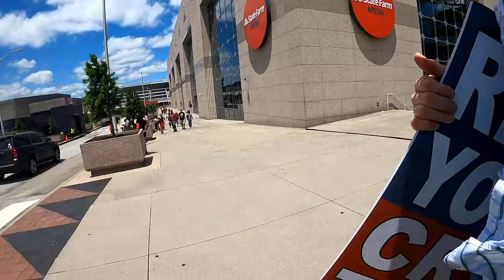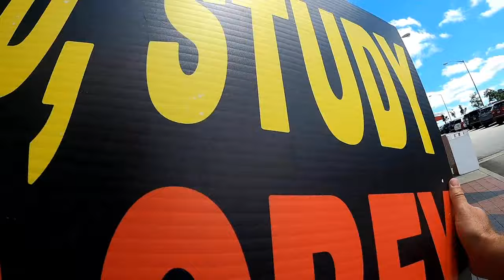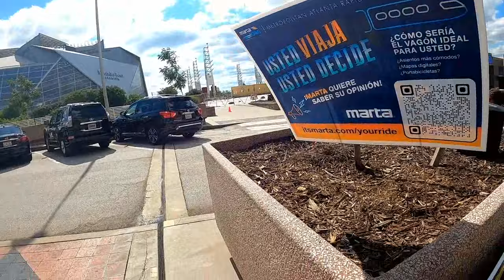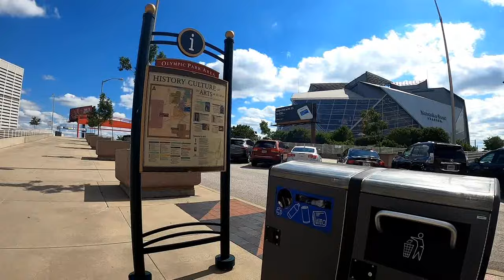Atlanta United MLS Soccer Street Preaching - Long Conversation at the End - Kerrigan Skelly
Regular mail:
PinPoint Evangelism

Video footage of Kerrigan Skelly of PinPoint Evangelism street preaching before an Atlanta United MLS Soccer Game in Atlanta, GA